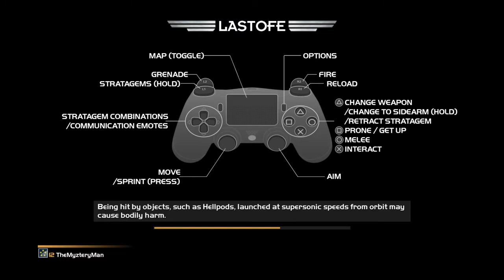Helldivers Online Gameplay 6